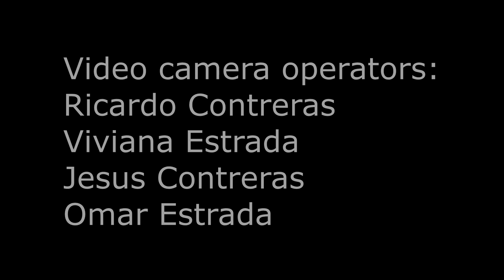San Felipe 250 SCORE INTERNATIONAL.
Speed, rock, dust, trophy trucks, and all you want to see and hear in baja.